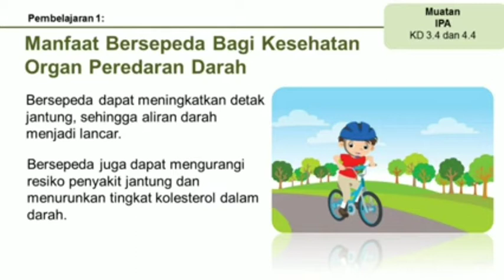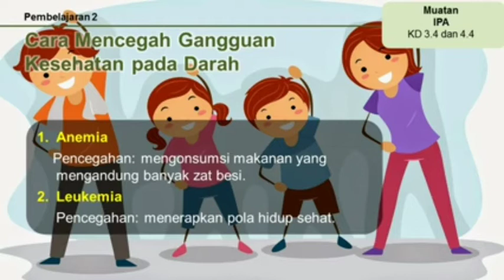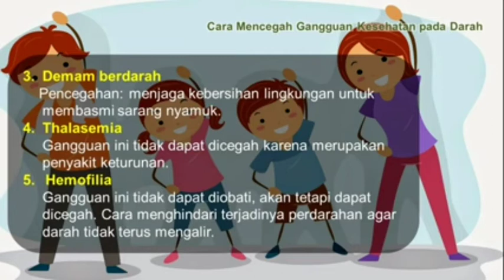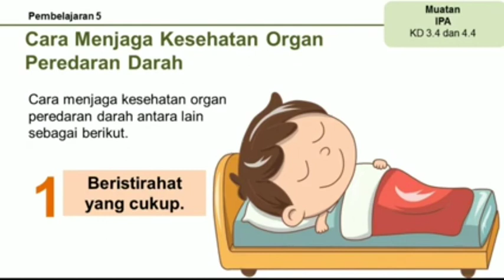Tema 4 Sub Tema 3 Muatan IPA (Kelas 5)